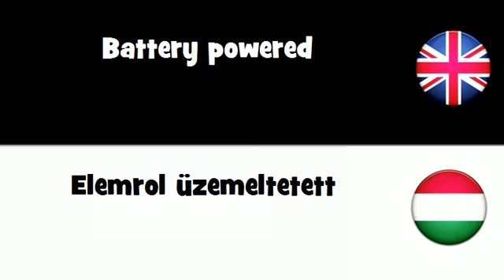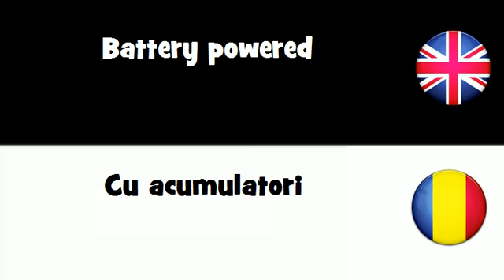SAY IT IN 20 LANGUAGES = Battery powered